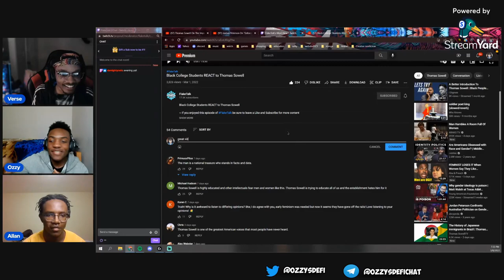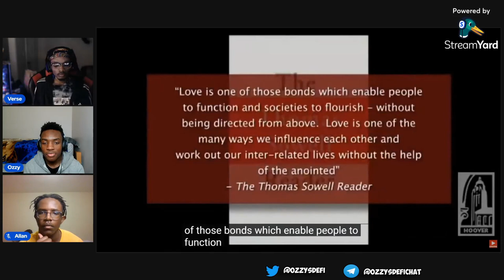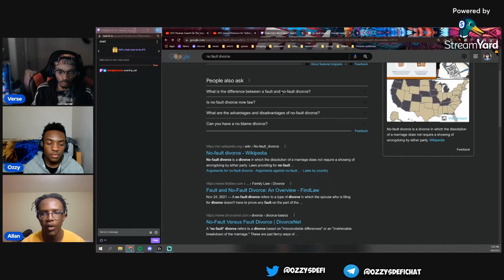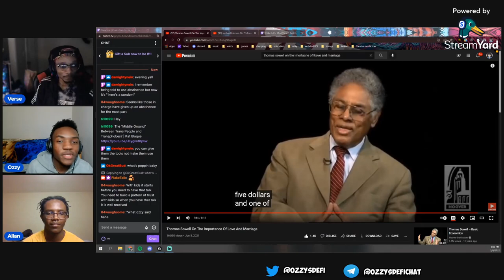Black College Students REACT to Thomas Sowell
Black College Students REACT to Thomas Sowell's thoughts on Love and Marriage!

~ Share your thoughts and feedback in the comments section.

Tune in to our live streams!